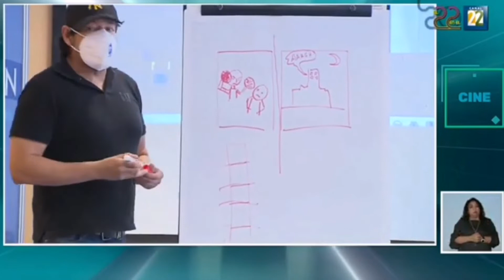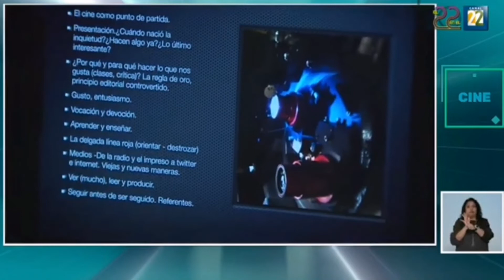XXV Festival Internacional de Cine de Guanajuato / Inauguración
XXV Festival Internacional de Cine de Guanajuato /
Homenaje a Adriana Barraza
Taller de animación con Luis Téllez
Taller de crítica cinematográfica con Fernando Moreno
Presentación del libro conmemorativo por los 25 años del
Información transmitida el viernes 22 de julio del 2022 en Noticias22 por Canal 22